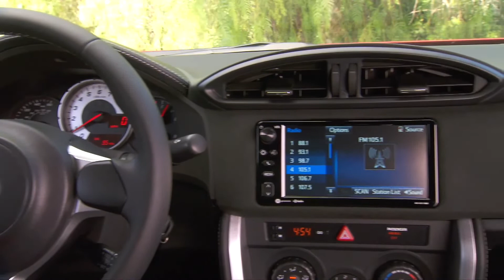2017 Toyota 86 TRD